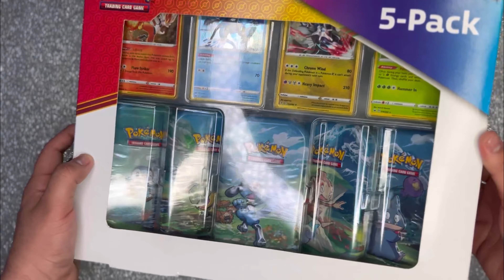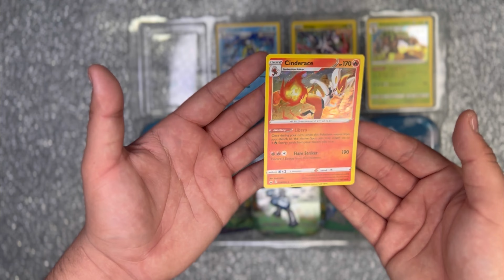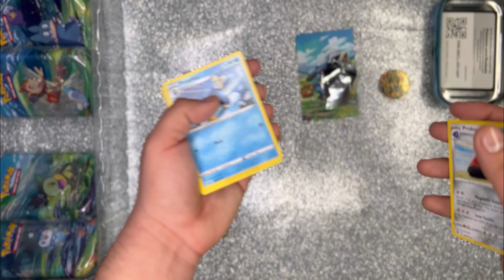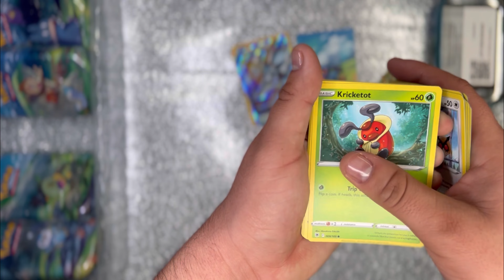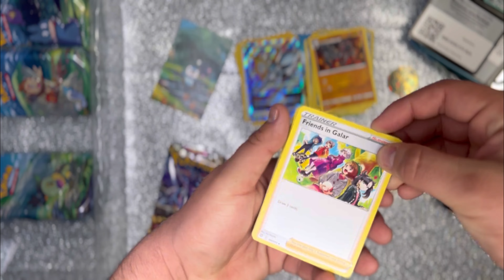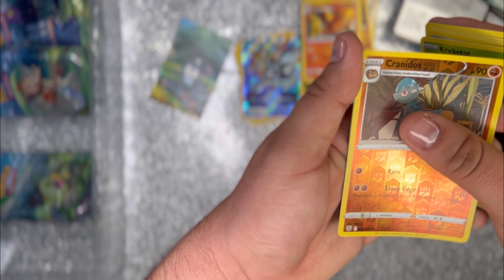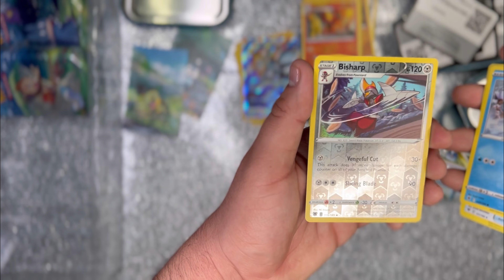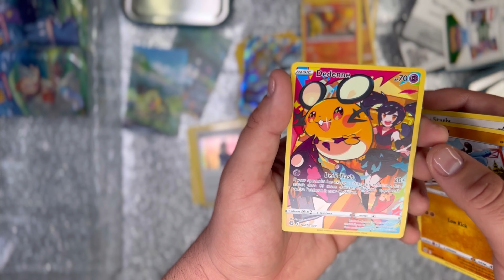APERTURA DE CARTAS POKEMON 5-PACK TINI